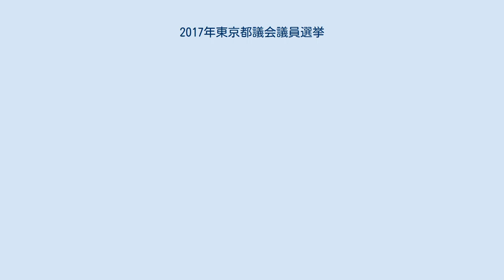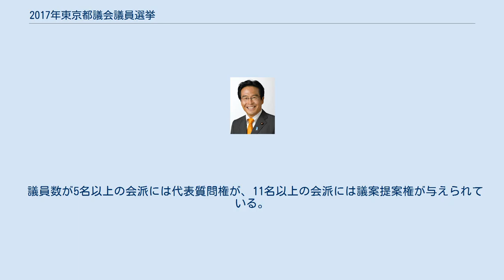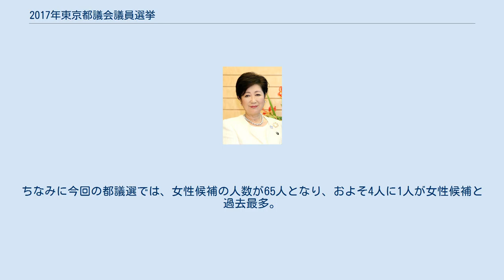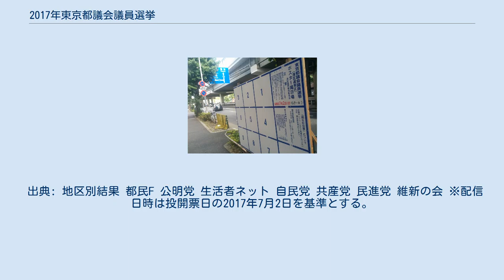2017年東京都議会議員選挙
2017年東京都議会議員選挙（2017ねんとうきょうとぎかいぎいんせんきょ）は、2017年（平成29年）7月2日に執行された東京都議会の議員を選出する一般選挙。
 都議選のポスター掲示板(港区) 築地市場の豊洲地区への移転問題や受動喫煙問題、待機児童問題など、2016年に就任した小池百合子東京都知事の都政運営などが争点に挙げられる。
 なお、今回から議員定数が変更となり、北区と中野区がそれぞれ1減、北多摩第3区（調布市・狛江市）と町田市がそれぞれ1増となる。
公職選挙法の改正（平成28年6月19日施行）により、選挙権が「満18歳以上」に引き下げられる初の都道府県会議員選となる。
 東京都議会選挙は、1965年の東京都議会自主解散による選挙の為に執行時期がずれたため、東日本大震災の被災地を除けば、統一地方選挙にて執行されない3つの都道府県議会選挙の1つである（他の2つは茨城県と沖縄県の議員選挙）。
 啓発ポスター・PRイベント等に登場するイメージキャラクターは2017年2月に18歳となった橋本環奈（歌手・女優）が務めた。
 前回2013年の都議選で公認候補が全員当選し圧勝、第一党の自由民主党（以下、自民党）は、小池知事ならびに都民ファーストの会と全面対立、第一党を維持できるかどうかが争点であるが、2016年12月に公明党会派が1979年から続いてきた自民党会派との連携を見直し、事実上の連立解消を表明。
同じく12月には、都議会議員3人が『都議会自民党』に対し会派離脱届を提出、新たな会派『新風自民党』を結成、翌2017年2月には「新風自民党」都議会議員3人のうち、2人が自民党に離党届を提出、20日付で自民党東京都連により離党届が受理、都民ファーストの会に合流、などの事態が相次いだ。
5月、自民党東京都連は都議選に向け総決起大会を党本部で行い、公認候補60人を披露。
5月19日、自民党東京都連は「豊洲早期移転」などを柱とするマニフェストを発表。
6月2日には、中山恭子代表率いる日本のこころが自民党候補60人全員推薦を決定。
 都議会第二党の公明党は、3月に都民Fと公明党東京都本部が、東京都議選における選挙協力を行うことを発表。
公明党は42選挙区のうち、1人区と新人候補を擁立する2人区(荒川区を除く)で都民Fが擁立する候補を推薦。
一方、都民Fは公明党の公認候補23人を全て推薦する。
5月11日、公明党東京都本部はマニフェストを発表。
罰則規定がある「受動喫煙防止条例」制定や、2020年東京五輪・パラリンピック大会組織委員会の経費透明化や議会のチェック体制確立などをマニフェストに盛り込んだ。
 前回2013年では都議会における第三党、野党第一党に躍進した日本共産党（以下、共産党）は、37人の公認候補擁立、4人の候補を推薦、支持（うち1人は生活者ネットワーク所属）。
小池都政には是々非々の立場を取りつつ現有17議席を確保し、新たな議席の獲得を目指す。
5月8日、共産党東京都委員会は「豊洲市場の移転中止」を中心とするマニフェストを公表。
なお、都民Fとの選挙協力について共産党側は「豊洲市場への移転を進めてきた公明党との選挙協力をしている以上、協力できない」とコメント。
 前回の2013年では議席を大幅に減らし惨敗、第一党から第四党にまで転落した民主党を前身とする民進党は、旧・民主党系の「都議会民進党」と、旧・維新の党系の「民進党都議団」の2つの会派を合流、新会派『東京改革議員団』を結成。
4月7日、民進党の支持組織日本労働組合総連合会（連合）東京支部・連合東京は、都民F支援を約束する合意書締結を発表。
内容は、連合東京が「都議会選の都民Fの公認・推薦候補の活動支援について協力・努力する」とした。
一方、都民Fは長時間労働の是正など連合側が求める政策推進が定められた。
ただし、連合はこれまで通り、民進党候補の応援も行うこととしている。
5月9日、民進党東京都連は、いわゆる「東京都版・子ども手当」支給や小中学校の給食費無償化など、子育て支援を中心に七つの重点政策のマニフェストを公表。
民進党は一部の公認候補が離党、都民Fに移籍する「離党ドミノ」が相次いだが、23人が立候補。
 小池都知事率いる地域政党・都民ファーストの会（以下、都民F）が参戦。
都民Fは、「議会改革」や「受動喫煙防止条例制定」など13テーマの基本政策およびマニフェストを掲げ、6月1日開催の「都議選総決起集会」の中で、小池都知事主宰の政治...